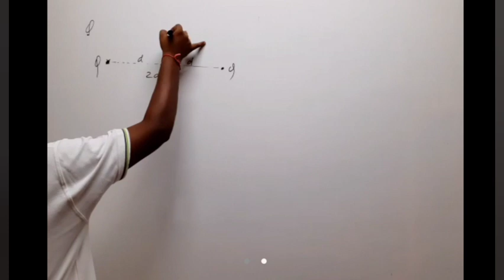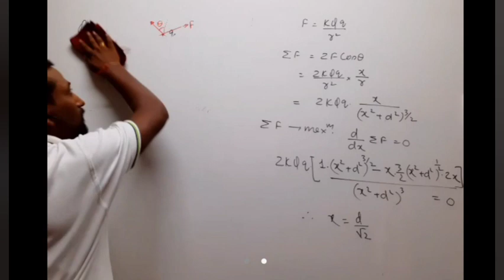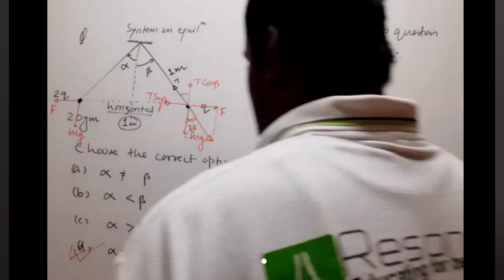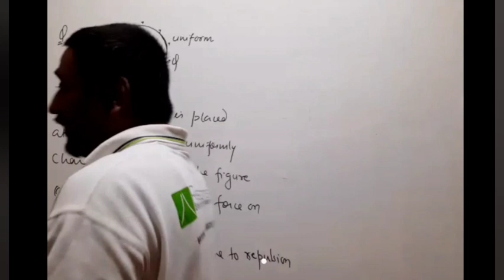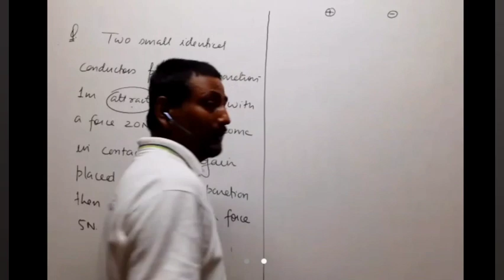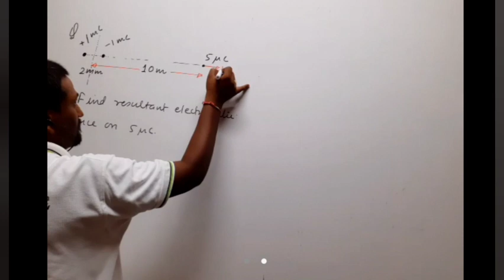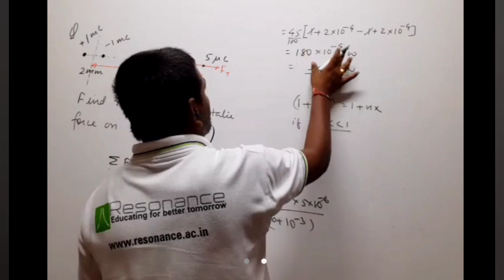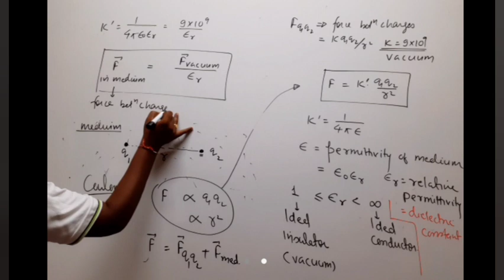ES Lecture 3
Problems on Coulomb's Law
Coulomb's Law in medium